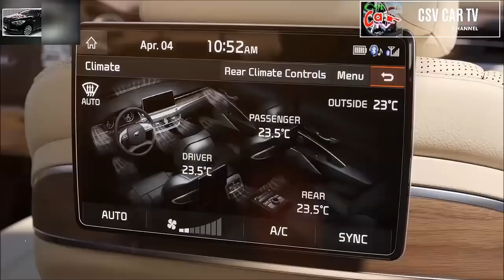Liên tục nhiều mẫu ô tô xả hàng, giảm giá khủng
Với thị trường ô tô hiện tại có nhiều mẫu xe hơi xả hàng tồn kho và có chương trình khuyến mãi giảm giá khủng. Thị trường xe ô tô hiện tài có nhiều thay đổi về giá và đây cũng là cơ hội tốt cho khách hàng mua một chiếc xe hơi. Dù đó là xe ô tô nhập khẩu hay láp ráp trong nước thì cũng có nhiều mẫu ô tô được giảm giá với số tiền không hề nhỏ.

Talking about car insurance companies, online car insurance and auto insurance quote:
- Luxury cars